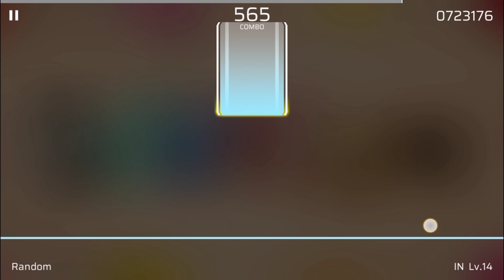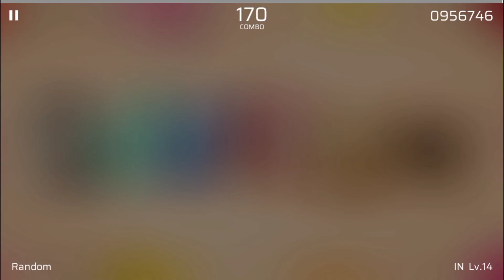[Phigros] Random [D] - Sobrem X Silentroom (IN 14)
My favourite one